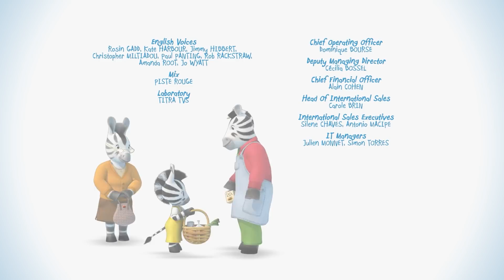Zou in het Nederlands 🦓 60 min COMPILATIE 🏎️ De Grote Race 🏎️ kinderen cartoon